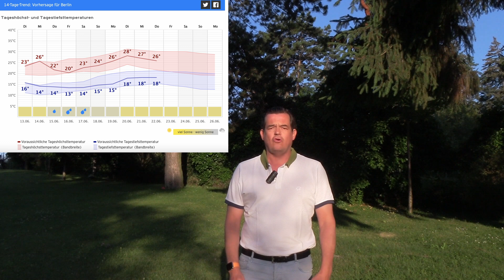Zum Wochenbeginn Sommerwetter und im Westen teils über 30 Grad - Dienstagabend Höhentief vom Osten!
Zunächst im Westen hochsommerliche Hitze - später Höhentief vom Osten!